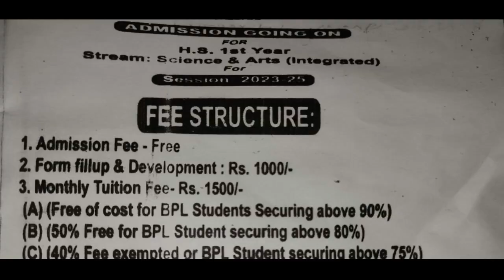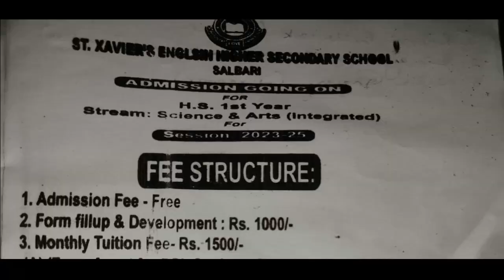पर्बतझरायाव मावफुं सोद्रोमा रेव रेवा नार्जिहारिआ दिनै हरखाब सहैनानै बोरमा फिसिनो थाखाय नाइगिदिंहैदों